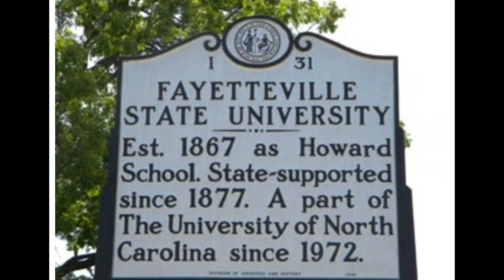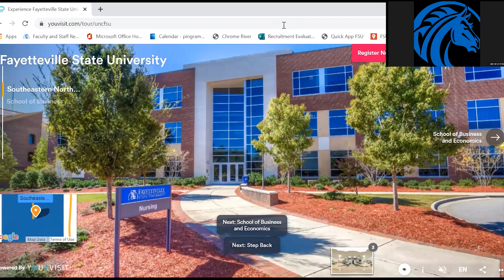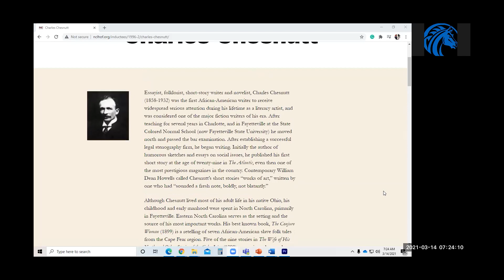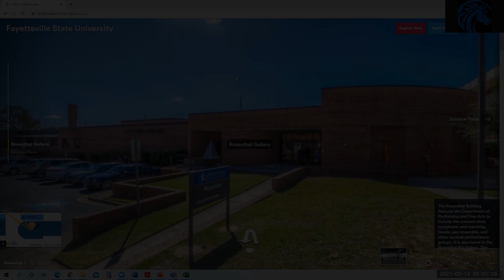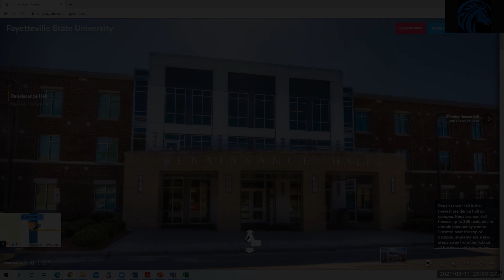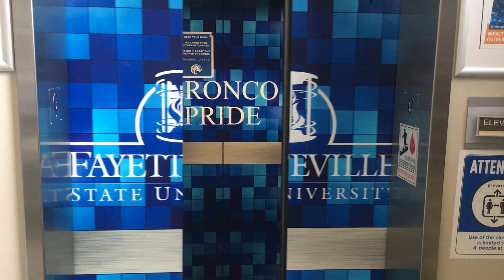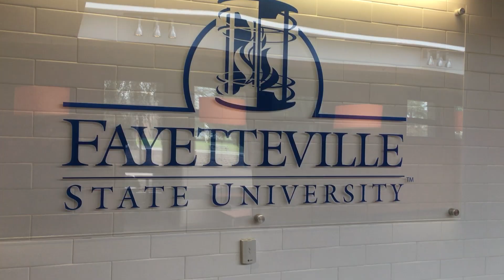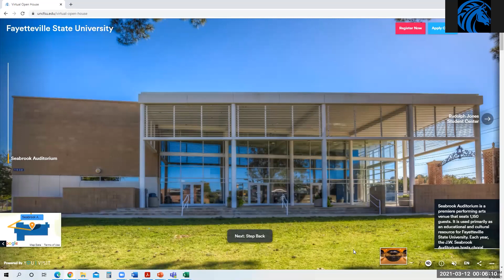Fayetteville State University Virtual Campus Tour